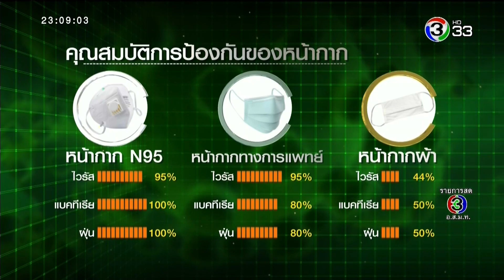ข่าว3มิติ มธ.เปิดตัว 'หน้ากากผ้ากันน้ำ' เพื่อแพทย์ไทย